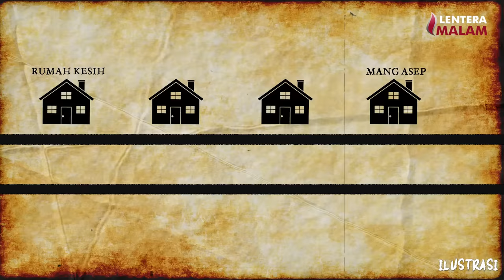INI HOROR PARAH SAMPE KITAB SUCI DI BUAT LAP KOTORAN AYAM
Narasumber kali ini menceritakan sebuah kisah misteri yang dimana Neneknya menjadi dukun sakti di daerah nya.
Sampai-sampai warga didaerah tersebut ingin membunuh dukun itu, namun
setelah dilaksanakan yang membuat heran, dukun tersebut hidup kembali.
Dan akhirnya dukun itu meninggal dunia secara mengenaskan.